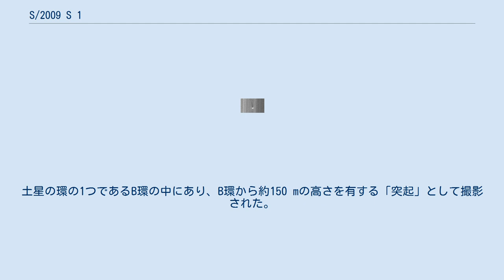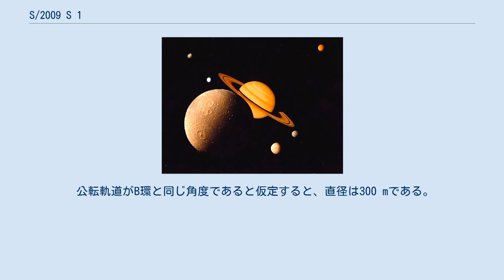S/2009 S 1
S/2009 S 1 は、土星の衛星。
ムーンレットと呼ばれる、特に小さいサイズの衛星である。
 S/2009 S 1 は、土星探査機カッシーニによって2009年に撮影された画像の中から同年7月26日に発見され、11月2日に公表された衛星である。
 公転半径は約11万7000 kmである。
これはこれまでに発見されている土星の衛星の中で最も内側を公転しており、カッシーニの間隙の内側の縁から 500 km 内側である。
また、公転周期はほぼ半日である。
土星の環の1つであるB環の中にあり、B環から約150 mの高さを有する「突起」として撮影された。
これは、S/2009 S 1 がB環に落としている長さ36 kmの影の長さと、太陽光および土星の角度から推定された。
 公転軌道がB環と同じ角度であると仮定すると、直径は300 mである。
これは、ある程度正確な値として分かっている中では、太陽系の衛星で最も小さい。
環と同じ材質で出来ているとすると、その重さは1億トン以下であると考えられている。
 中央にある長い影を伴った明るい点が S/2009 S 1 である。
右側はカッシーニの間隙。